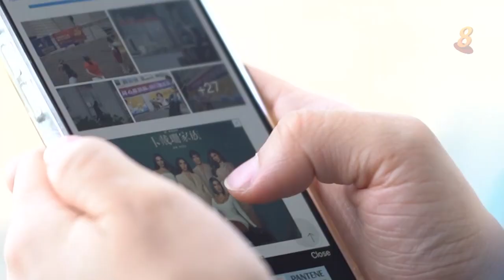焦点 | 香港年轻人对未来有什么憧憬？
香港社会过去两年经历了剧烈动荡，再加上房价居高不下，不少人对前景感到忧心忡忡。根据香港移民展览针对3万5000人的调查显示，接近八成受访者计划两年内移民，大部份是中产及富裕家庭。《焦点》访问当地年轻人，了解他们对香港未来的憧憬。

07/07/2022 播出